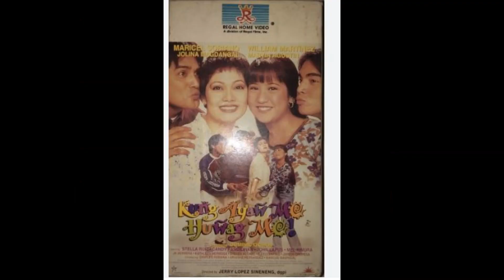MARICEL SORIANO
Maricel Soriano is a Filipino film and television actress, occasional host and dancer. With a career spanning of over 50 years, Soriano is one of the most celebrated artists and popularly referred to as “The Diamond Star” for her acting prowess, talent and popularity. (Wikipedia)